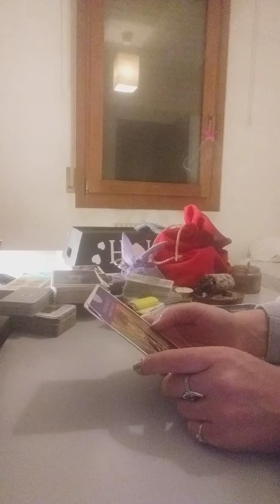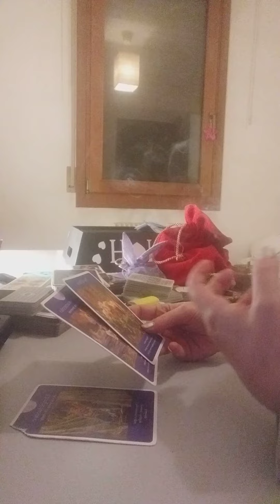Consiglio x i segni di aria 9/15/2023